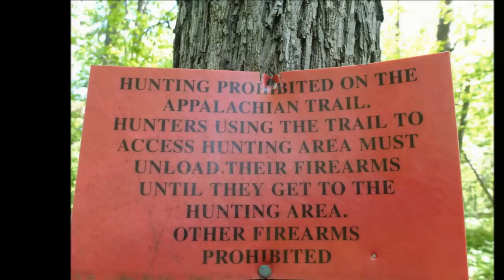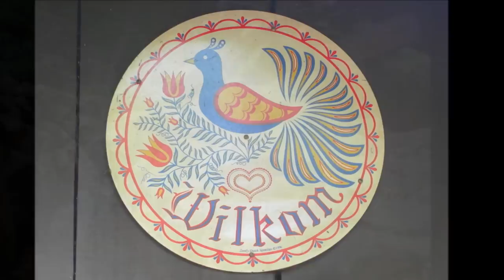Appalachian Trail Thru Hike Part VII .... a montage of photos and video clips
This set of videos comprise photographs and short video clips covering ALL aspects of a thru hike along the Appalachian trail.

There was snow, ice, rain, freezing fog, biting winds combined with rocks, boulder fields, tree roots, high elevations, road crossings, river crossings, black bears, rattle snakes, porcupine etc it was such a great hike.

The Appalachian National Scenic Trail, generally known as the Appalachian Trail or simply the A.T., is a marked hiking trail in the eastern United States extending between Springer Mountain in Georgia and Mount Katahdin in Maine The precise length of the trail changes over time as trails are modified or added. The total length is approximately 2,200 miles (3,500 km)]. The trail passes through the states of Georgia, North Carolina, Tennessee, Virginia, West Virginia, Maryland, Pennsylvania, New Jersey, New York, Connecticut, Massachusetts, Vermont, New Hampshire, and Maine.

The path is maintained by 30 trail clubs and multiple partnerships, and managed by the National Park Service and the non profit Appalachian Trail Conservancy. The majority of the trail is in wilderness, although some portions traverse towns, roads and cross rivers.
The Appalachian Trail is famous for its many hikers, some of whom, called thru-hikers, attempt to hike it in its entirety in a single season. Many books, memoirs, web sites and fan organizations are dedicated to this pursuit.
An unofficial extension known as the International Appalachian Trail continues north into Canada and to the end of the range, where it enters the Atlantic Ocean.
The Appalachian Trail, the Continental Divide Trail, and the Pacific Crest Trail form what is known as the Triple Crown of long distance hiking in the United States.